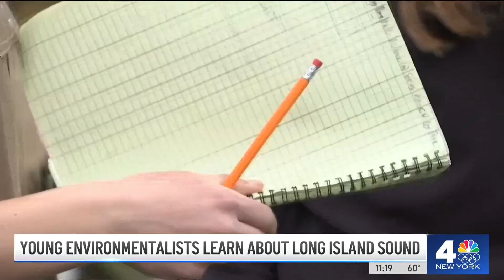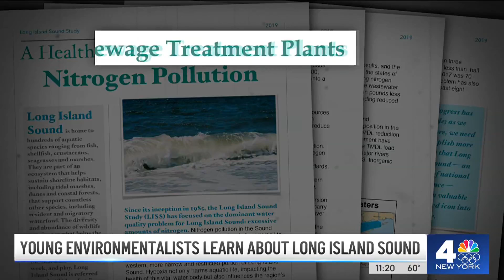Connecticut students learn about preserving the Long Island Sound through 'SoundWaters' program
Students in Fairfield County, Connecticut are getting a special chance to learn about the science of the Long Island Sound's environments and how to preserve it for future generations. Storm Team 4's Dave Price reports.